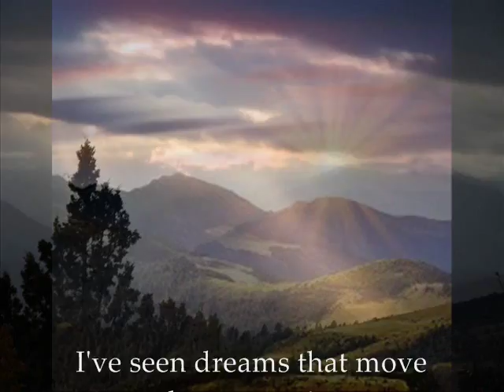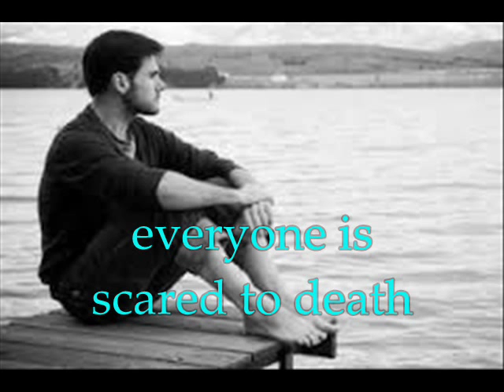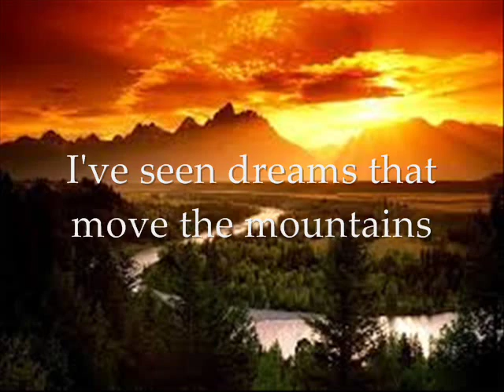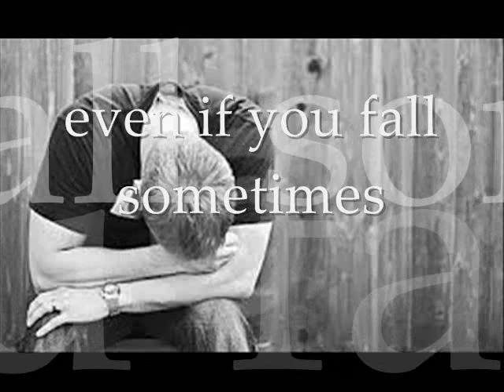What Faith Can Do from the album Faith by Dave Gallagher featuring Danny Kravitz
What Faith Can Do the new single from Dave Gallagher featuring Danny Kravitz (who produced,  orchestrated, played keyboards, strings and provided guest vocals). From the album Faith available for pre-order on iTunes starting August 1 and official release date Tuesday, August 26th 2014.